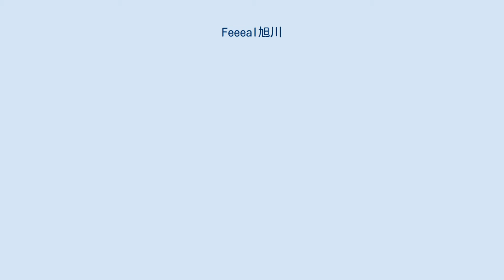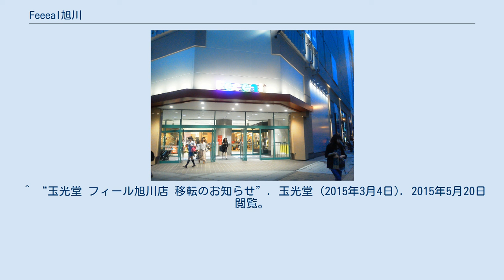Feeeal旭川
Feeeal旭川（フィールあさひかわ）は、極東証券が北海道旭川市内で運営している大型複合施設。
フィール（feeeal）は、feel（感じる）とreal（現実）を組み合わせた造語。
 2009年7月20日に閉店した「丸井今井旭川店」跡地は暫く新たな買い手が見つからず、旭川市もこのままでは市の活性化の障害になるとして新たな買い手を探していたが、2010年11月に極東証券がこれを買収し、テナント誘致を進めてきた。
その後、テナント誘致に目途がついたため2011年4月開業を目指すも東日本大震災の影響で二度の開業延期を経て2011年6月24日開業した。
 開業当初は地下1階 - 地上5階部分、58店舗のみの開業だが、9月16日には全館オープンし、輸入ブランドショップ、キャラクター雑貨店、旭川家具、フードコートなどが新たに入り、テナント数が約70店舗になった。
開業日には旭川出身のロックバンド安全地帯がミニライブを行った。
 地下1階は薬局・食品売り場だが、地上階はジュンク堂書店や雑貨店、ファッション店など約70店が混在している。
7階は「まちなか市民プラザ」として、旭川市の施設が入っている（但し、もりもりパークは6階）。
旭川市の施設 もりもりパークは、入場無料の乳幼児向け遊具施設 ^ “フィール旭川開業　注目の丸井今井後継施設 復活へ58店舗確保”. 北海道新聞 (北海道新聞社). (2011年6月25日). 2015年5月20日閲覧。
 ^ 当初は9月25日までの3ヵ月限定ショップの予定だった。
 ^ “玉光堂 フィール旭川店 移転のお知らせ”. 玉光堂 (2015年3月4日). 2015年5月20日閲覧。
 ^ 月刊北海道経済 2012年5月号